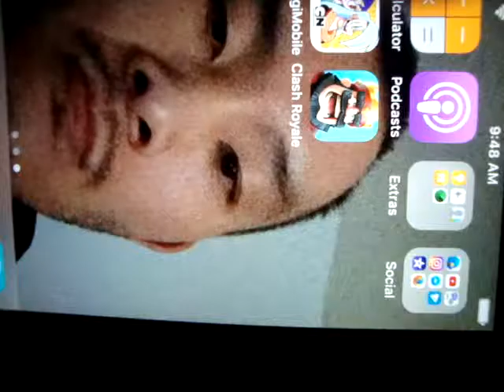LET'S PLAY CLASH ROYALE ON IPOD TOUCH...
HEY GUYS IN TODAY'S VIDEO I'M GOING TO PLAY CLASH ROYALE FOR MY IPOD TOUCH...